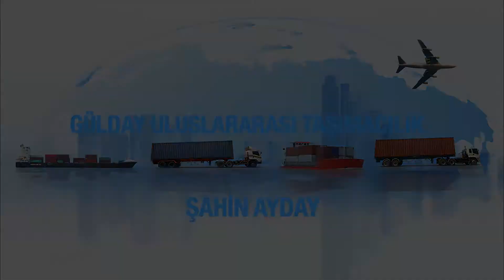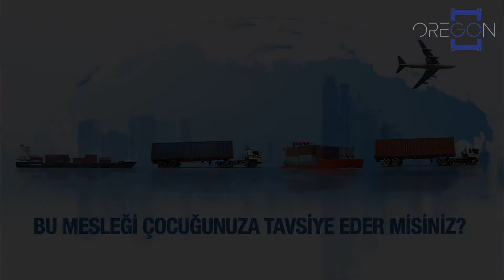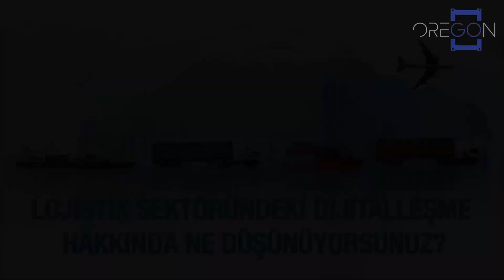Şahin AYDAY | Gülday Uluslararası Nakliyat San. ve Tic. Ltd. Şti. | Oregon Mersin A.Ş. Y.K. Üyesi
Oregon Tech kanalında herkese merhaba! Oregon röportaj serimizin bu haftaki konuğu, Oregon Mersin A.Ş. Yönetim Kurulu Üyesi, Gülday Uluslararası Nakliyat San. ve Tic. Ltd. Şirketinden  Sayın Şahin AYDAY. Gerçekleştirdiğimiz bu röportajda pandemi sürecinde nakliyecilerin yaşadığı sıkıntılardan, lojistik sektöründeki problemlerden, dijitalleşmenin sağladığı kolaylıklardan, alaylı ve okullu olmanın farklarından bahsettik. Keyifli seyirler.

Gülday Uluslararası Nakliyat ve Ticaret Limited Şirketi internet sitesi için;

İnternet sitemizi ziyaret etmek için linkine tıklayabilirsiniz.